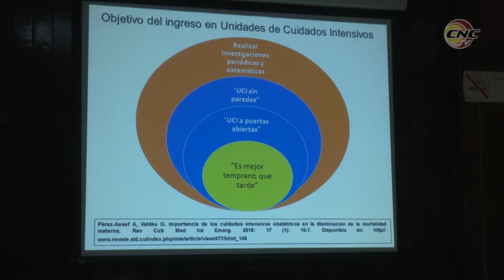Sesiona curso precongreso de atención al paciente grave en Granma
Actualizar  saberes e intercambiar experiencias  son razones que promueven la participación de profesionales de la salud durante el curso precongreso del octavo evento  de atención al paciente grave, a efectuarse el próximo mes en la capital del país.